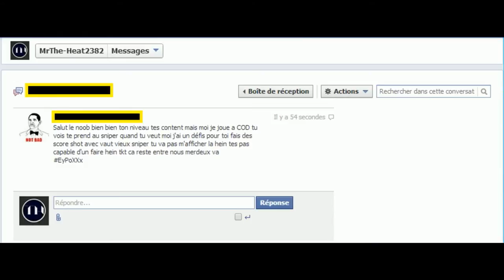Les Rageux sur Far Cry 3 | Score Shot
Quoi de mieux que de remettre en place des rageux ?Un défis au score shot no soucis :)

Farcry 3 ps3 sniper" Modern Warfare|Gameplay|Commentary"
 mw1, mw2 ,mw3, modern,warfare,game,play,commentaire,commentary,multi,multijoueur,multiplayer,xbox,psp,wii,video,
game,call,of,duty,montage,VIDEO.Gameplay Farcry 3